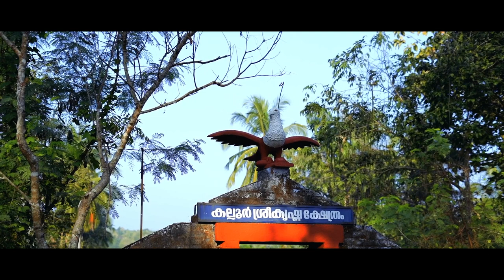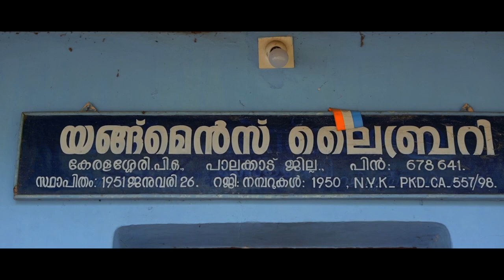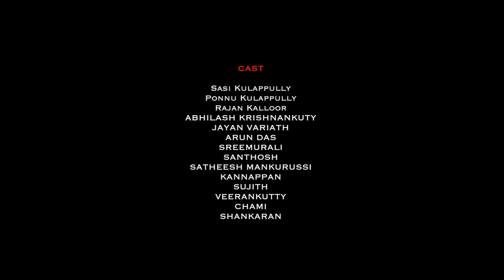ഈ ഓട്ടം നിങ്ങളെ പലതും ചിന്തിപ്പിക്കും. | KUNJARA SAMANA GAMANE | SASI KULAPPULLY | PONNU KULAPPULLY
Film : " Kunjara Samana Gamane,"

Direction - Ponnu Kulappully

producer : Ramsheed Mampad

D O P   : Dinu and Shajan

Screenplay & Dialogue : Sasi Kulappully

story : Arshad T Pandayil

Editing and DI : Krishnanunni

Casting Director : Jayan Variyath

Art : Satheesh

Make Up : Balakrishnan Master Keralasserry

costume : Ponpulari

Production Controller : SreeMurali

production Manager : S Babu Kulappully

BGM Mix : Jithin

S F X : Arun prasad

Final Mixing : Hari Kulappully

Studio : Art Beetz Cheruthuruthy

Poster Design : Sumesh

casts :
Sasi Kulappully
Rajan Kalloor
Abilash Krishnankutty
Jayan variyath
Arun Das
Sree murali
Santhosh
Satheesh mankurssi
Kannappan
Sujith
Veerankutty
Chamy
Sankaran &
Ponnu Kulappully